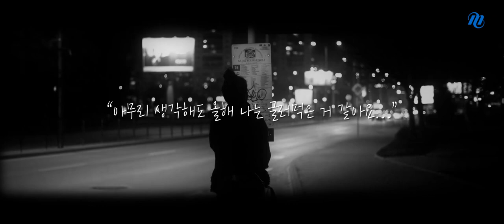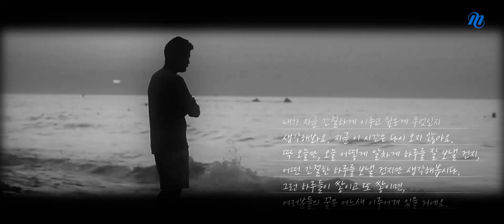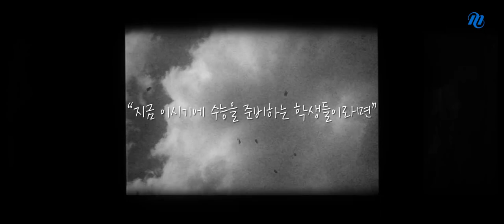[메가스터디] 지구과학 장풍쌤 - 9월 모평을 앞둔 고3들에게! with 장풍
9월 모평을 앞둔 고3 수험생들에게 장풍쌤이 하고 싶은 말

"그냥 올해 수능은 포기하고 지금부터 내년 수능을 준비할까 합니다"
"지금부터 준비한다 생각하면 더 잘할 수 있을 거같은데"
이런 핑계는 그만!

"올해 수능을 제대로 보지 않으면 내년은 오지 않는다"
"그냥 무조건 한다"
"그냥 지금 한다"
"나는 꼭 해내고야 만다"
이렇게 간절하게 생각해봅시다!

지금은 오로지 내 스스로에게만 집중하도록 합시다!
여러분들은 지금 정말 잘하고 있습니다.
'9월 모평, 수능 전 마지막 모의고사'라는 말들로 불안해 하지 맙시다

수능 당일, 더 강한 멘탈로 수능에 임할 것입니다
지금 이 순간 내 부족한 부분을 보충합시다
그러면 되는 겁니다
그러면 완벽해지고, 꼼꼼해지는 것입니다!
아주 조금만 더 버팁시다
여러분의 꿈, 여러분의 목표 반드시 이뤄낼 수 있습니다

같이 하겠습니다!
장풍쌤이 여러분을 응원합니다!